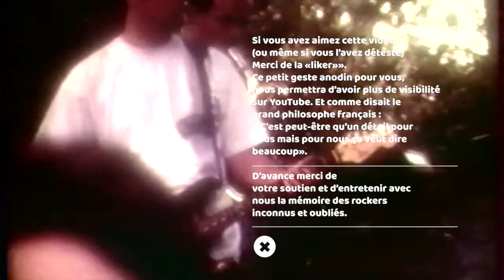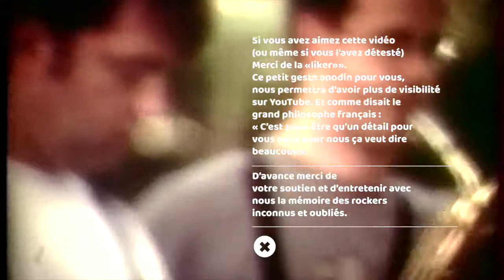Concerts à la campagne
Voici un petit film réalisé en super 8 par Edouard D. lors de l'une de ses mémorables fêtes à la campagne. On y reconnaît les Nouveaux Monstres (avec Jean-Yves et Marc-André + Yannick en guest star) puis Blade (avec Yannick au chant) et avec Jean-Yves en guest star au sax... (c'est bon, vous suivez ?). La musique qui illustre cette vidéo est "Allo Mimi' des Nouveaux Monstres.